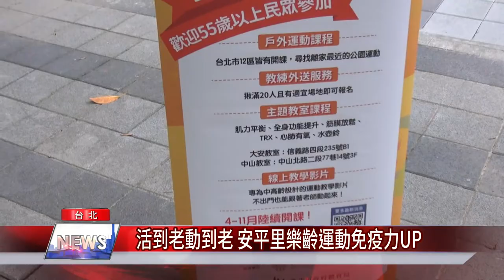運動 免疫力|活到老動到老 安平里樂齡運動免疫力UP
疫情時代，不能單靠疫苗，如何提升自己的免疫力，運動是必需的，在台北市松山區的西松公園，有一群樂齡民眾，正打造屬於自己的健康體質。